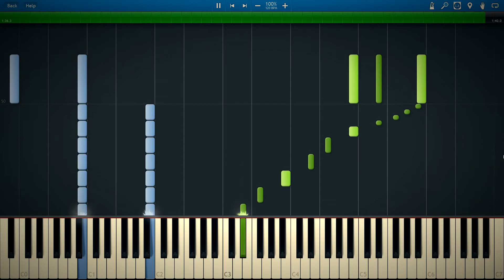🍍Memory of Kritias(트뤼에페 광장) - Morass(모라스) - [Maplestory] - Synthesia Piano🥥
► NOTE
Another Morass OST hope you like it.

► [Maplestory Piano Cover] - Morass(모라스): Memory of Kritias(트뤼에페 광장)